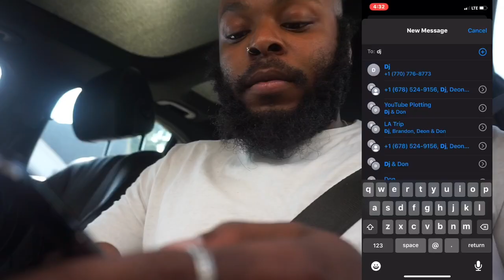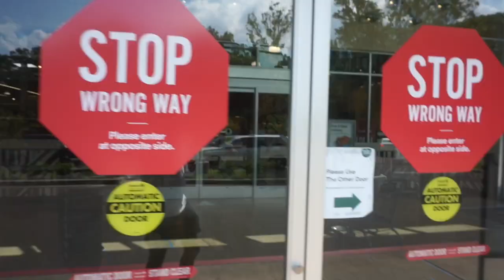EXPOSING DOPEDJ!! He Wrote a Song About Allyiah!! **I Think He Wants Her Back**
What’s good youtube it’s ya boy Ashton back for another video!! And I got a juicy one for y’all today!! I’m exposing DopeDj for making a song about allyiah his EX think  he wants her back!!!